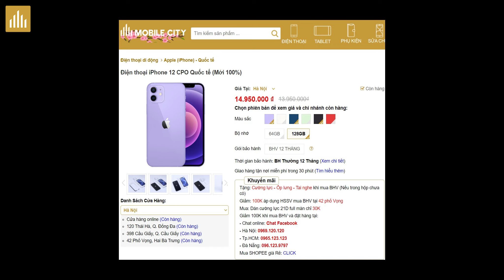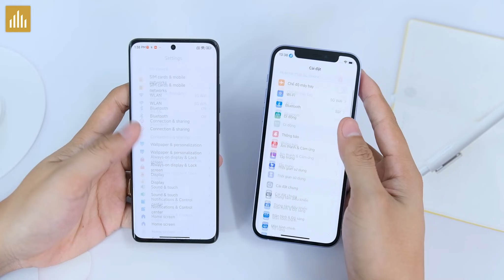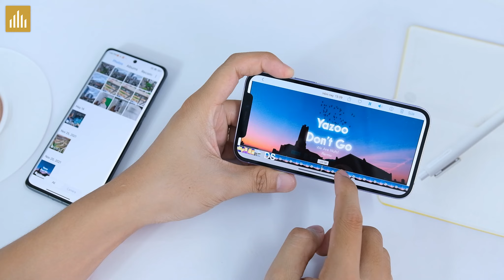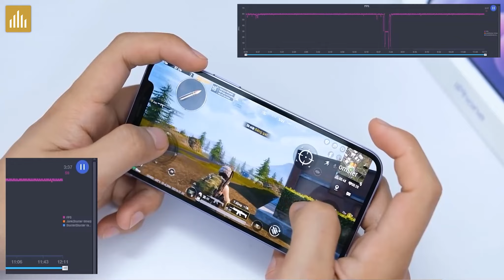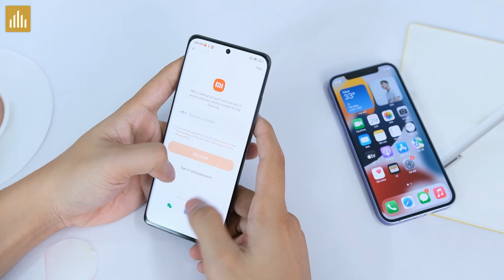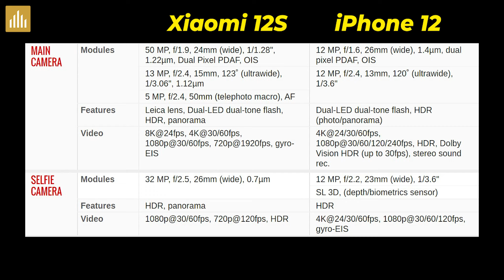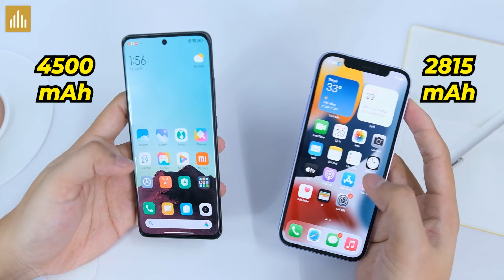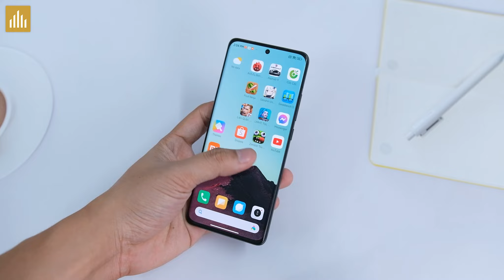So sánh Xiaomi 12S vs iPhone 12: Cùng tầm giá nhưng hiệu năng quá khác biệt!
Xiaomi 12S và iPhone 12 đang có mức giá không chênh nhau quá nhiều, và nếu bạn đang phân vẫn giữa 2 em này thì đây sẽ là video dành cho bạn!

0:00 Mở đầu
0:25 Giá bán
0:51 Thiết kế
2:03 Màn hình
3:24 Loa ngoài
4:57 Hiệu năng
5:57 Phần mềm
6:48 Camera
8:38 Pin - sạc
9:19 Tổng kết